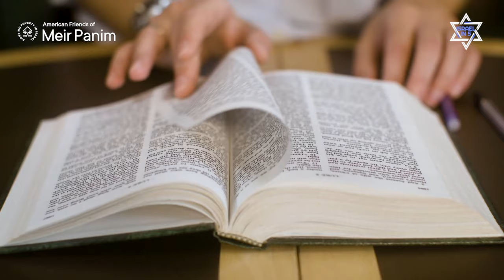How Israel revived ancient names from the Bible 🇮🇱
🔗 Support those in Israel. Your donations make a difference for displaced families, IDF soldiers, and poverty-stricken Israelis.

Journey with Akiva Gersh as we explore how modern Israel has resurrected the ancient names of its people and places. From cities to villages, uncover the timeless connections between today’s Israel and its biblical heritage.

🔹 Ancient Names Reborn: Discover how Israel has brought back and preserved the names from the Hebrew Bible, reviving its ancient heritage in the modern era.
🏞️ Historical Landmarks: Drive through Israel and witness towns and regions that still bear the names found in biblical texts, connecting past and present.
📖 Biblical Significance: Learn about the vision of David Ben-Gurion, Israel's first Prime Minister, who ensured that the names of biblical significance were retained in the new state.
👨‍👩‍👧‍👦 Popular Biblical Names: Explore the enduring popularity of biblical names like David, Yonatan, and Noah, which are still commonly used for children in Israel today.
🔄 Cultural Revival: Understand the deep connection between the Jewish people and the land of Israel through the preservation of these ancient names and the cultural revival they represent.

Join us on this captivating journey to uncover the profound links between modern Israel and its rich biblical past.